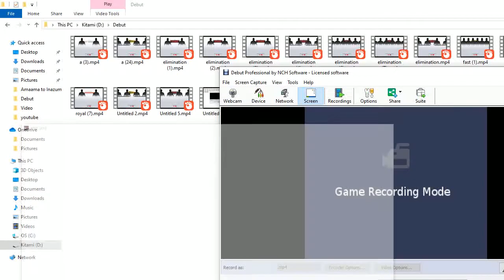Miku vs BRS vs Neru vs WRS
she is not the Weakest Link